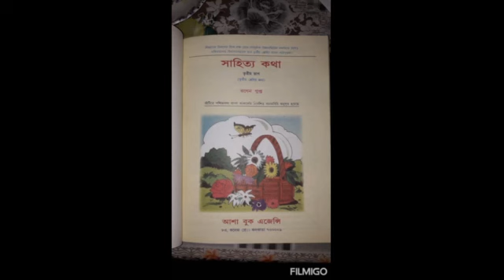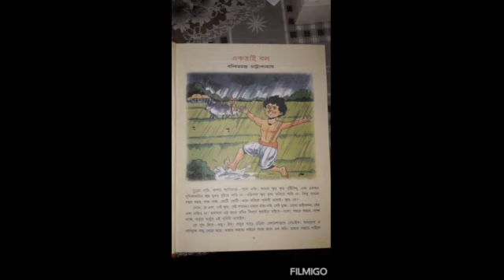Part 1~ Akotai Bol(Class 3)